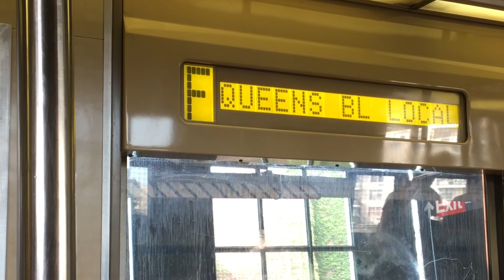[MTA]: R46 (F) Displaying Queens Boulevard Local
Taken 8/28/17